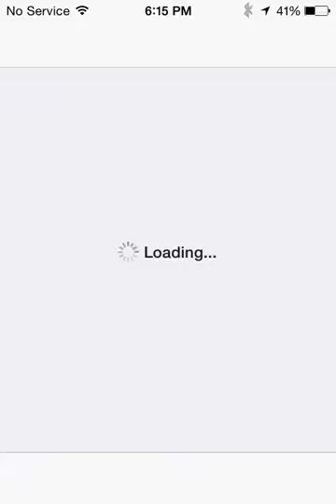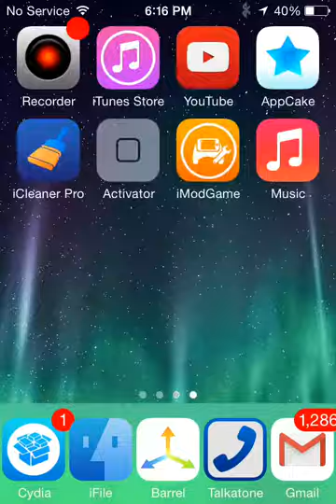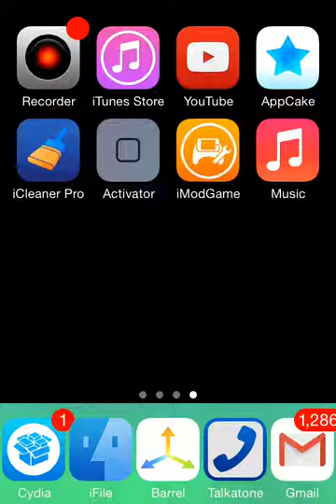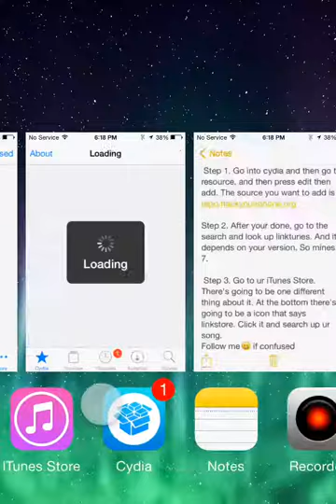How to get free music with cydia